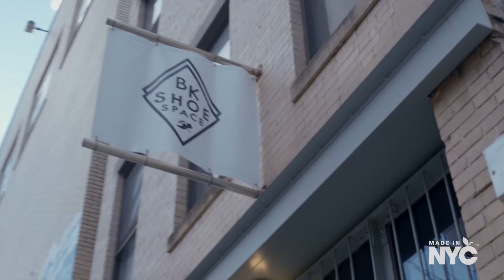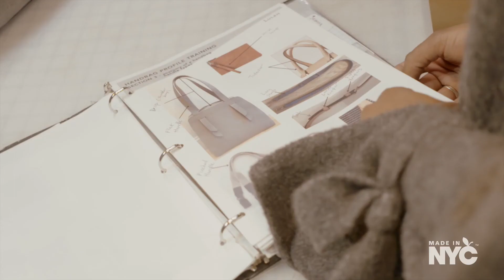Behind The Business Lulah Handbags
Meet Ibada Wadud, Creator of Lulah, better handbags made in Brooklyn by formerly incarcerated women.  Wadud is inspired to bring social justice to the fashion industry.